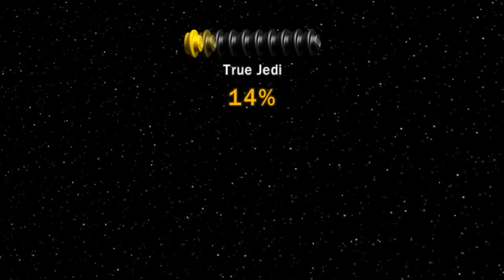LEGO Star Wars - The Complete Saga - Gameplay - Episódio 6 - Capítulo 5 - Detonado - PT-BR #35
Vídeo gameplay em português de LEGO Star Wars - The Complete Saga - Gameplay - Episódio 6 - Capítulo 5 - Detonado Em Português - PT-BR

Canal HENK GAMER - Vídeo gameplay em português de LEGO Star Wars - The Complete Saga - Gameplay - Episódio 6 - Capítulo 5 - Detonado Em Português - PT-BR #35